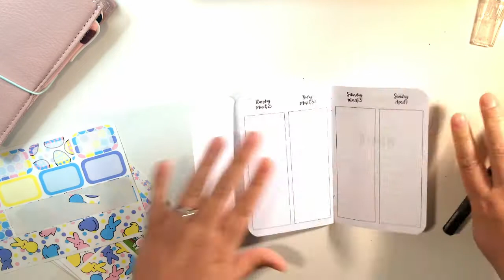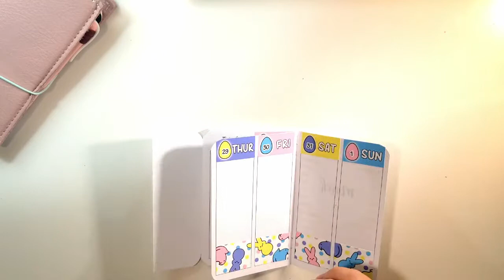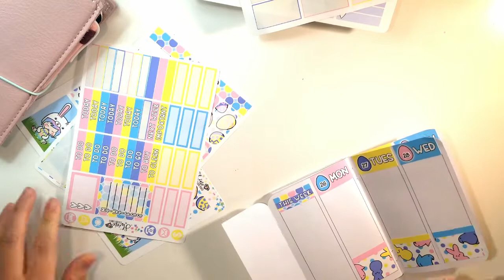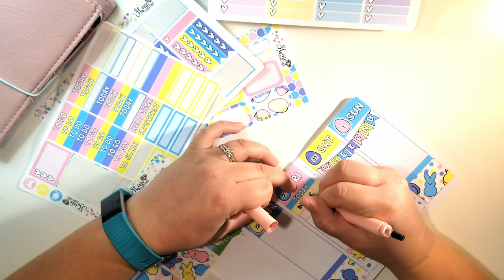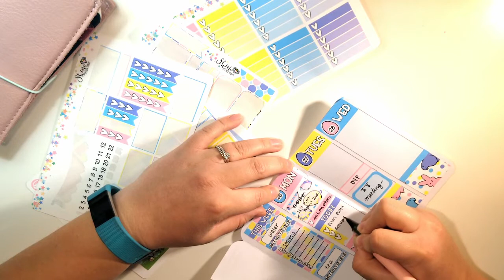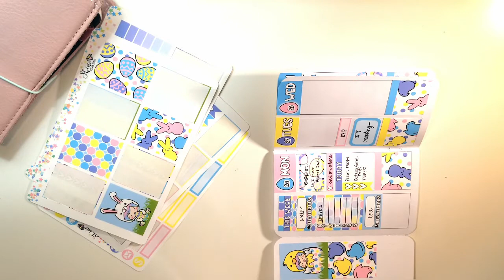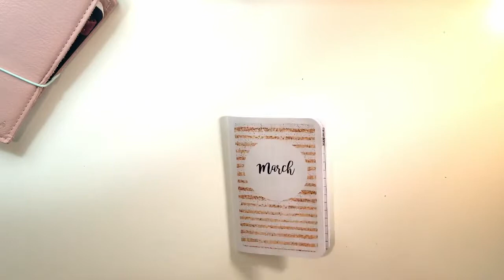Plan With Me: Shine Sticker Studio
Plan With Me using the Easter kit from Shine Sticker Studio.